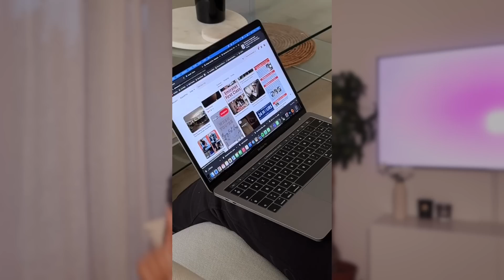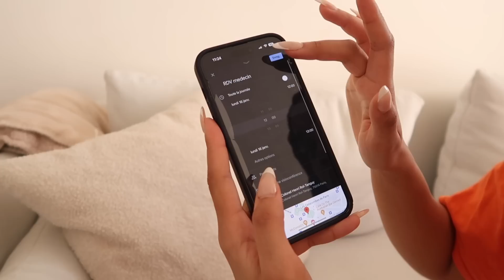DEVENIR LA MEILLEURE VERSION DE SOI-MEME EN 2023 ⎜Vision board, selfcare, discipline, se détacher...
HEEEY GUUURLS 💕

KISSSSS 💋